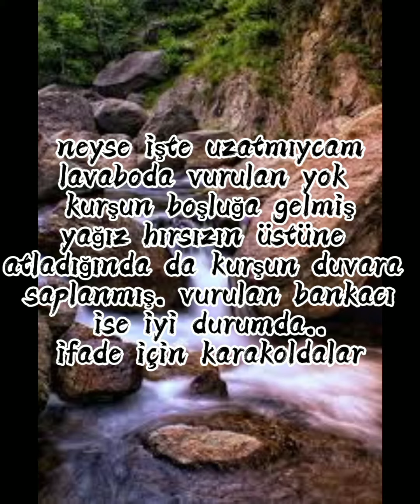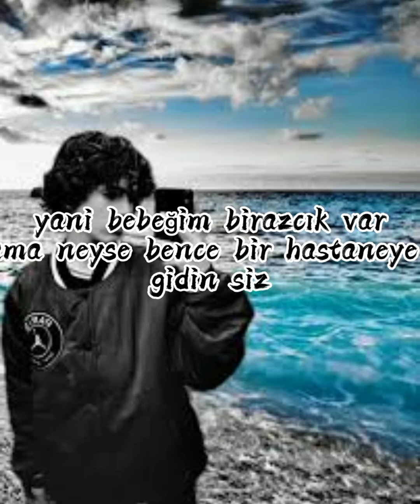Zorlu aşk 5.bölüm